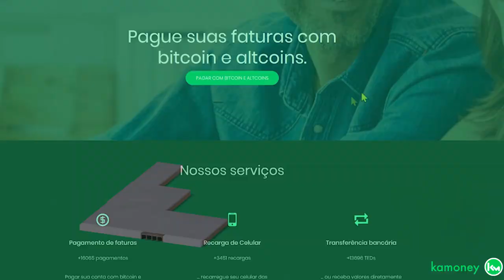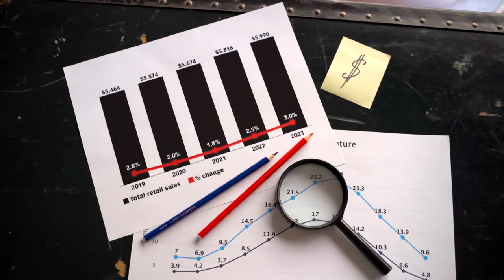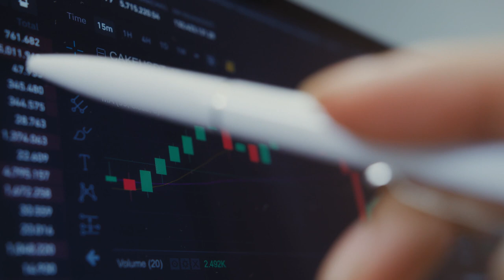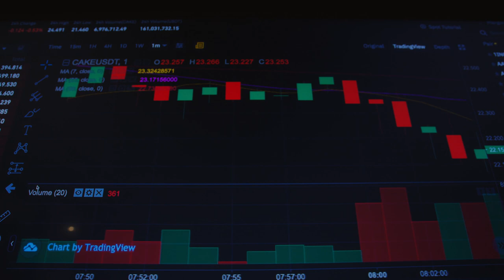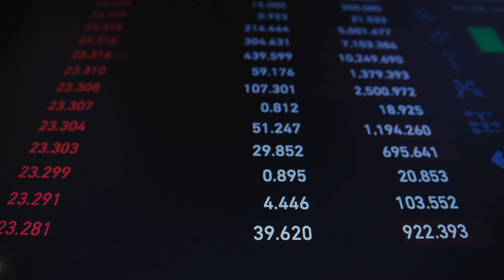3 CRIPTOMOEDAS PARA COMPRAR URGENTE!